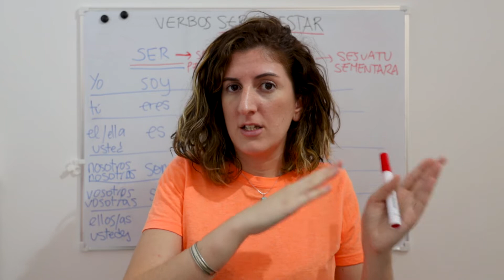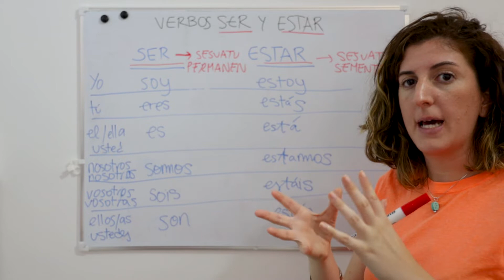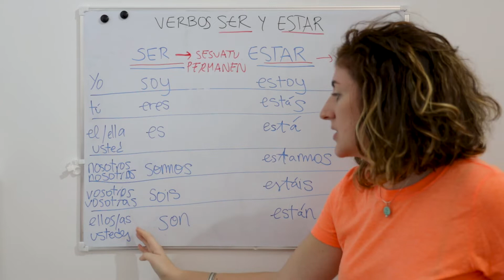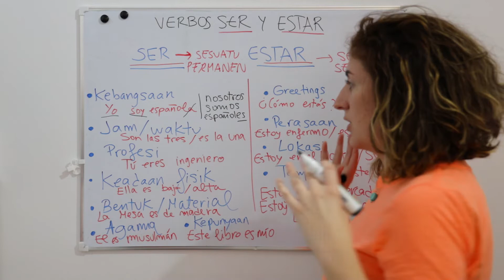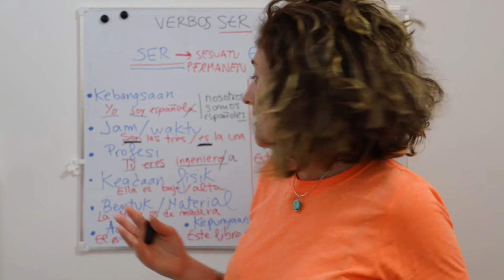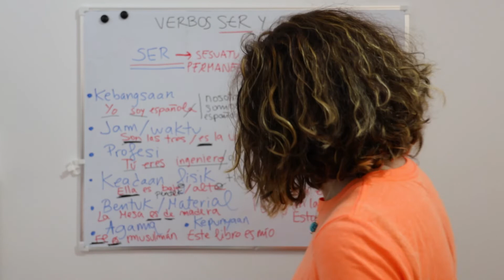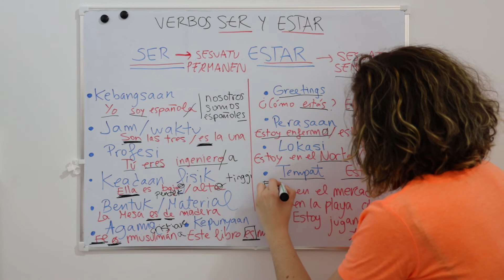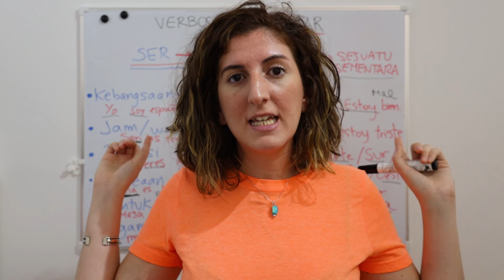Fungsi SER dan ESTAR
Dalam video ini kamu akan belajar tentang fungsi Ser dan Estar agar kamu bisa membedakan kapan waktu yang tepat untuk menggunakan Ser dan Estar.

Silahkan download video ini dan share apabila bermanfaat. Selamat belajar!
Gracias